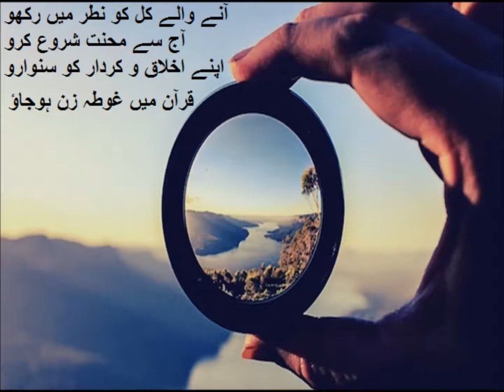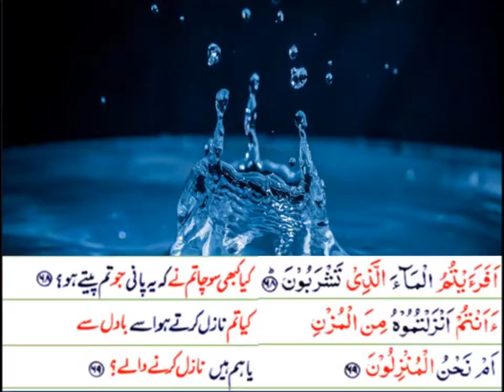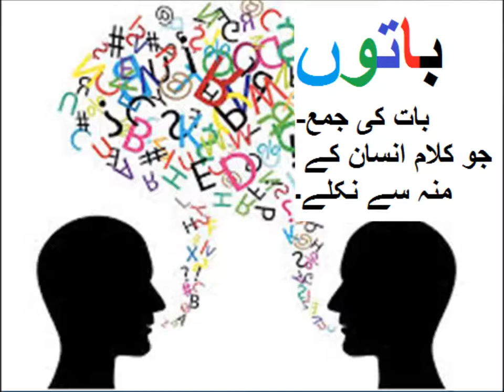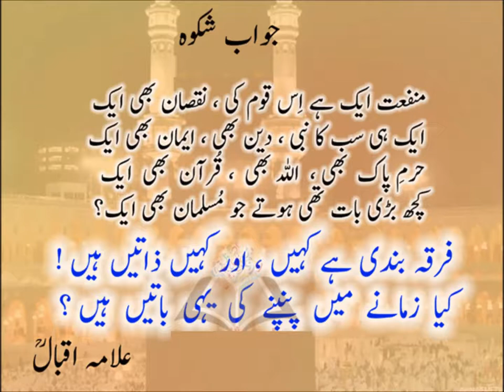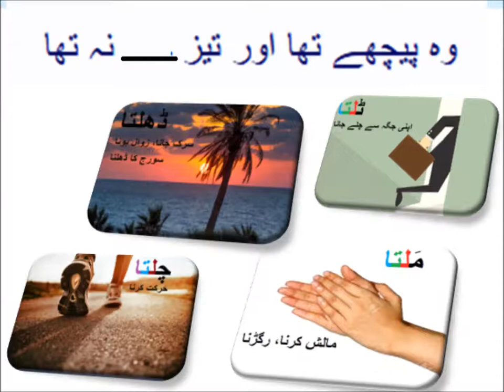Urdu Sawal Jawab/اردو سوال جواب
5th class Urdu sabaq 15.5, Urdu Nazam, مشقی سوال جواب، ماں کا خواب